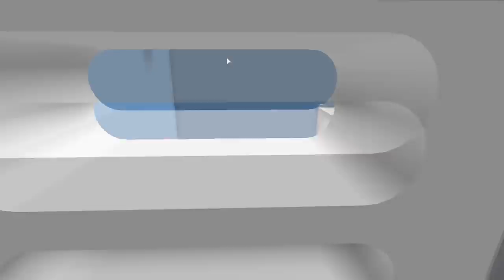Roblox Escape Toys R Us With Molly!